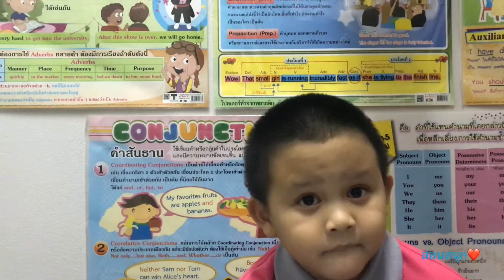Anda, Advanced student able to communicate in English quite well. Good job little buddy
A Practical Guide to Living and Teaching In Thailand